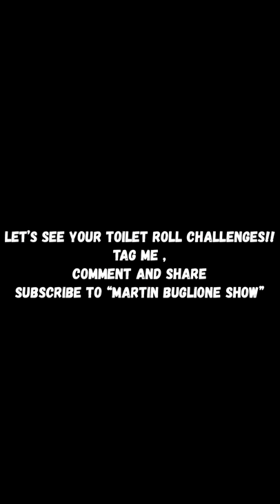TOILET ROLL CHALLENGE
Some of my traits on the football pitch with the toilet roll plus a cracking header to finish!! ;) ... let’s see your take on the toilet roll challenge!!!